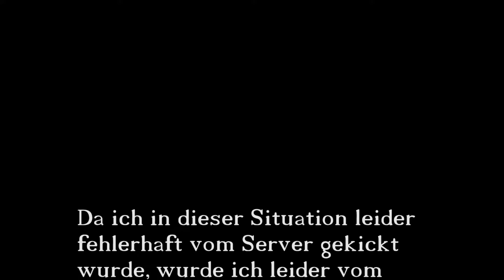BESTOF GOMMETEAM-VARO [HD/DE] Retro | Robekh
Du hast Vorschläge oder Verbesserungsmöglichkeiten?
 Ab in die Kommentare damit xD

Wenn dir das Spiel gefällt, kaufe es bitte im Original, um die Spieleentwickler zu unterstützen!

Ich wünsche euch weiterhin viel Spass auf meinem Kanal und mit meinen Videos!

Euer Robekh